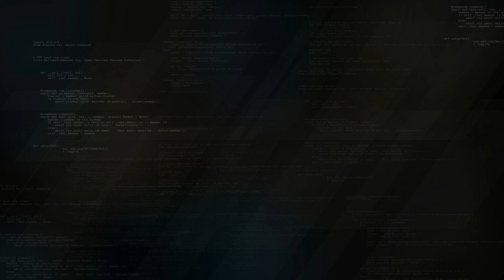Why I switched from Linux to Windows (yes from Linux to Windows)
In this video, I'm going through the 3 main reasons why I have switched my main desktop OS from Linux back to Windows. These are just my personal opinions and not a full comparison!

Timestamps:

00:00 - Introduction
01:38 Main statements that are wrong
03:20 Desktop Experience on Windows
04:30 Microsoft and Developer Tools
05:34 Compatibility on Windows
07:39 What about the major complaints people have?
09:55 Summary